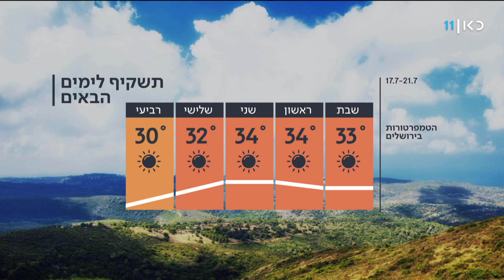התחזית 16.07.21: עומס חום כבד עד יום שני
כאן חדשות | עד יום שני ישרור עומס חום כבד ברוב אזורי הארץ. ביום שלישי תחול ירידה קלה בטמפרטורות. מידות החום המרביות מחר: בירושלים 33 מעלות, בתל-אביב ובצפת 30, בחיפה 28, בבאר-שבע 37 ובאילת עד 42 מעלות מחר בצהריים. התחזית עם שרון וכסלר, מתוך השבוע 16.07.21